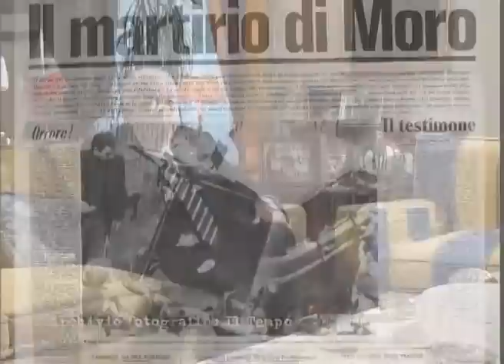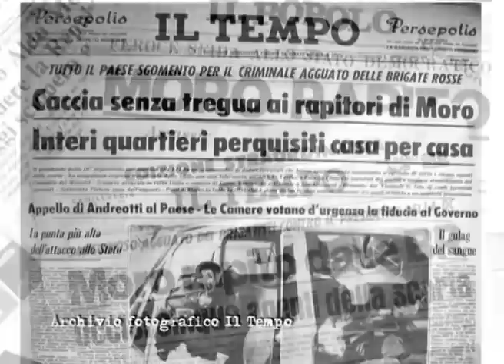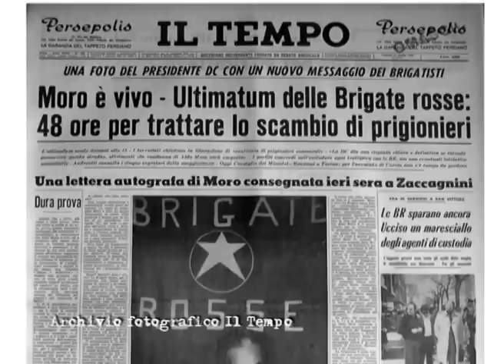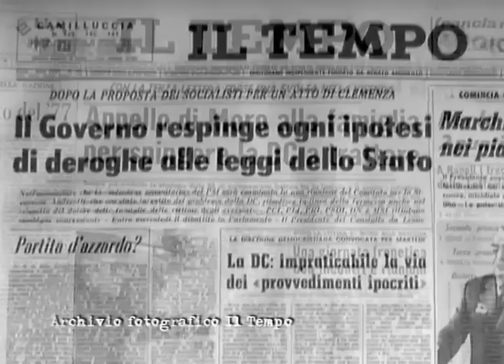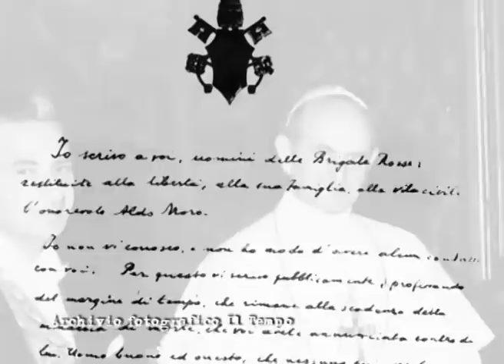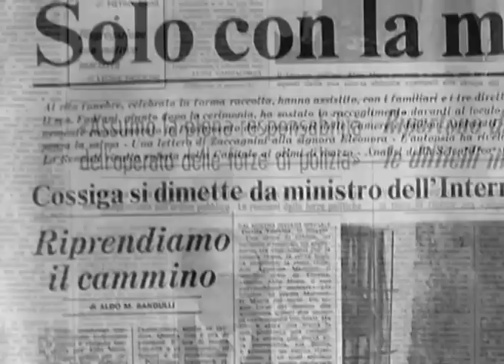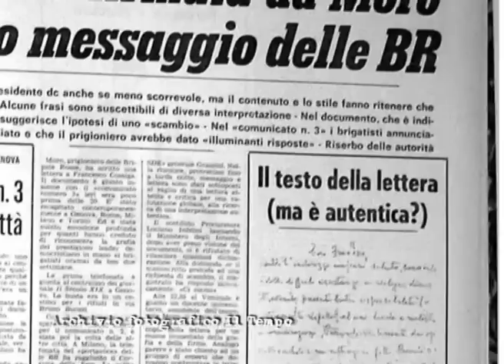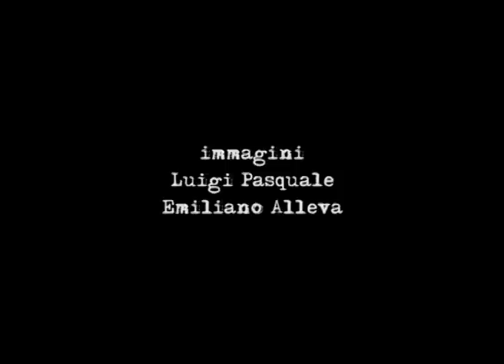ALDO MORO ED IO - Documentario 76 min.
Video intervista a Francesco Cossiga nel 30° anniversario dell'assassinio di Aldo Moro da parte delle Brigate Rosse (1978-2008). L'emerito Presidente della Repubblica Cossiga, ai tempi Ministro dell'Interno, ripercorre i giorni del rapimento del presidente della Democrazia Cristiana e gli anni del terrorismo. Intervista a cura di Roberto Arditti per il quotidiano Il Tempo.
produzione: Idvision Film
executive producer: Diego De Donà
immagini: Luigi Pasquale, Emiliano Alleva